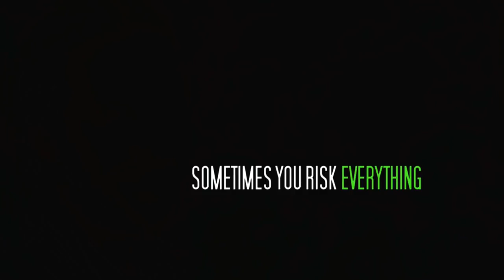The Mysteries of Pittsburgh - Original Trailer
The Mysteries of Pittsburgh - By Rawson Marshall Thurber, with Jon Foster, Peter Sarsgaard, Sienna Miller, Nick Nolte, Mena Suvari.

Based on Michael Chabon's novel, the film chronicles the defining summer of a recent college graduate who crosses his gangster father and explores love, sexuality, and the enigmas surrounding his life and his city.

Ambientato a Pittsburgh all'inizio degli anni 80, il film racconta l'ultima vera estate della giovinezza di Art Bechstein (Jon Foster). Incastrato tra un lavoro senza futuro con la sua ragazza Phlox (Mena Suvari) e il rapporto con un padre difficile (Nick Nolte) Art, fresco di laurea, comincia a pensare di non esistere nemmeno. Quella che inizia come un'estate del tutto normale si trasforma completamente quando Art incontra la coppia formata dalla bella Jane (Sienna Miller) e il suo vivace e ragazzo Cleveland (Peter Sarsgaard) che lo trascinano con loro in esaltanti avventure.